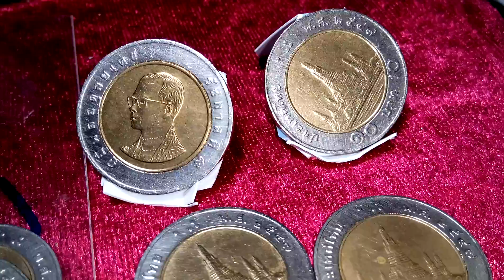เหรียญ 10 บาท 2547 หาง่ายๆ เก็บไว้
เก็บไว้ เชื่อครู